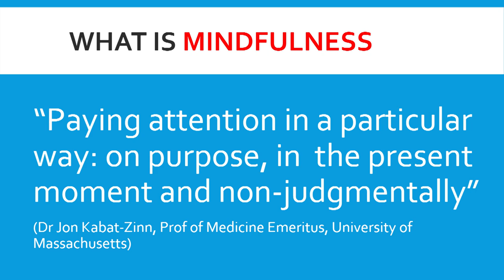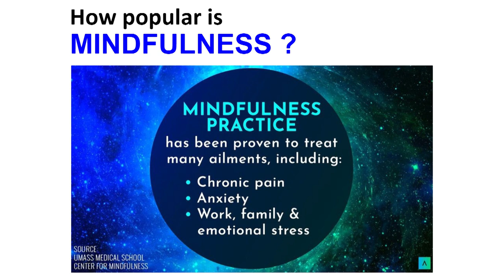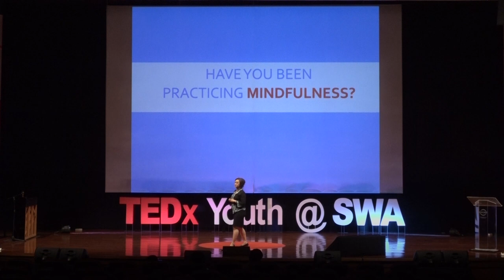Happy Parents Will Change the World | Jenty Siswanto | TEDxYouth@SWA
Jenty is and has always been an active member of her community. She has a longstanding interest in promoting mindfulness in daily life. Through college and later while moving up the ladder at work, she struggled from the up and down of the roller coaster of emotions. She survived, benefited a lot from meditation training and having a positive mindset. From there, she learnt to be happy and comfortable in her own skin. Her talk shares valuable and effective strategies that she has developed and used in support of her community and parents to enable development of healthy emotion management strategies and child development practices.
Jenty Siswanto is an active member of her community. She has a longstanding interest in promoting mindfulness in daily life. She lives in Serpong with her husband and son (Grade 11 SWA's student). Through college and later while moving up the ladder at work, she struggled from the up and down of the roller coaster of emotions. She survived, benefited a lot from meditation training and having a positive mindset. From there, she learnt to be happy and comfortable in her own skin. Jenty earned her Bachelor of Commerce from Curtin University of Technology and holds a Diploma in Food and Beverage Management from Bandung Tourism Institute (NHI). We all know and love her as a loving parent and member of our SWA community. This talk was given at a TEDx event using the TED conference format but independently organized by a local community.